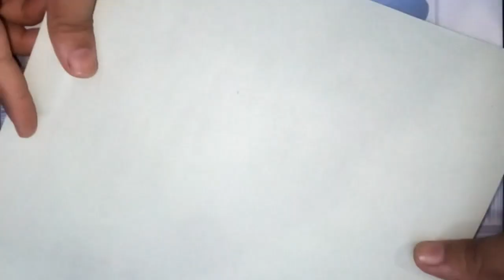Heart shaped cardboard craft, heart shaped wall hanging idea for home decor